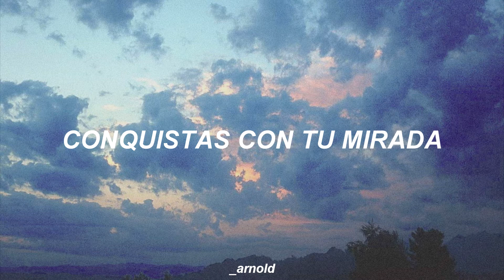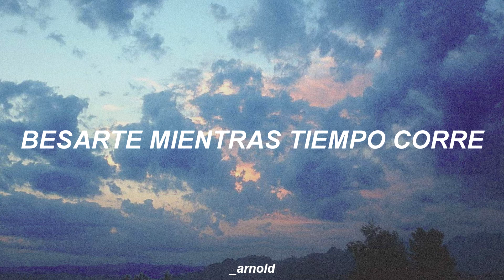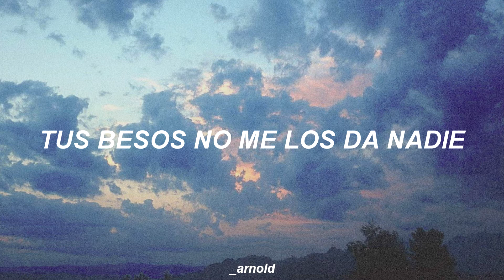Eslabon Armado - Me Matas (Letra) | _arnold RADIO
Categoría: FanEdit | Edición hecha por mí.